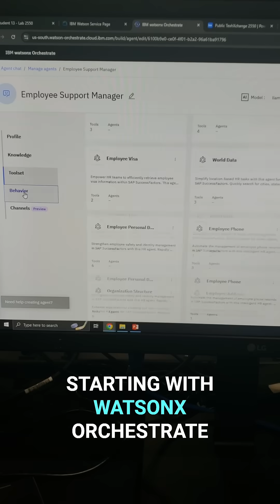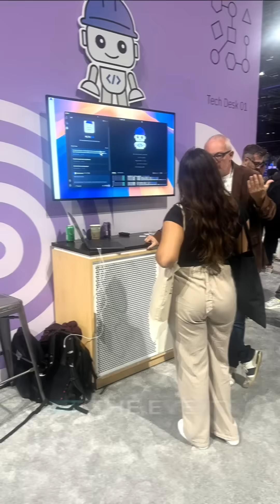IBM TechXchange 2025 - Huge AI Announcements You Missed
Huge announcements from IBM at their TechXchange event! A partnership with Anthropic and updates to their AI Productivity suite including enterprise grade agent evals and monitoring in watsonx Orchestrate and a Langflow integration for no/low code agent building! There are a lot of tools for building AI agents out there, but if want something truly enterprise and production grade, watsonx Orchestrate is where it's at.